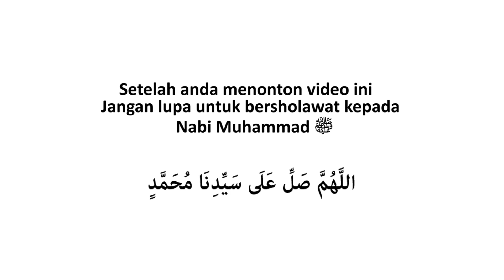Nasehat Pernikahan yang Wajib Kamu Tau - Ummi Fairuz Ar-Rahbini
Nasehat pernikahan dari Abdurrahman ibn ibrahim ibn siba' ibn diya' al fazari
beliau memberikan nasihat indah kepada putrinya yang telah menikah. Bagaimana nasehat pernikahannya?
Yuk kita simak penjelasannya dari Ummi Fairuz pada video ini.

Yuk Sebarkan
Rasulullah S.A.W. bersabda yang artinya :
Barang siapa yang menunjukkan suatu kebaikan maka ia akan mendapatkan pahala yang sama dengan orang yang melakukannya. (HR. Imam Muslim)